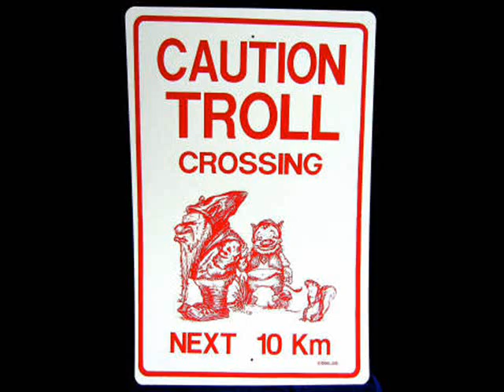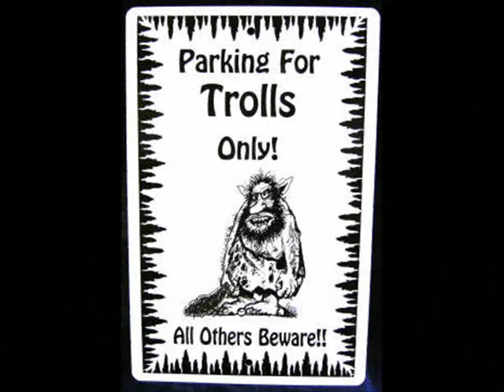Trouble With Trolls